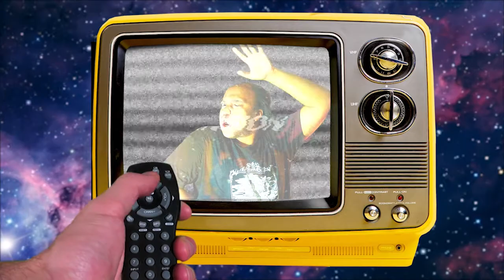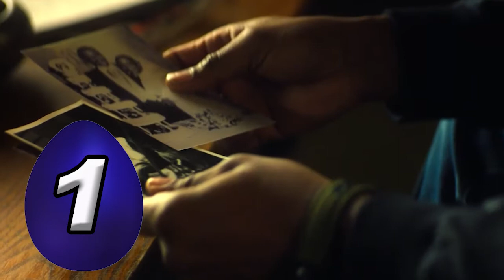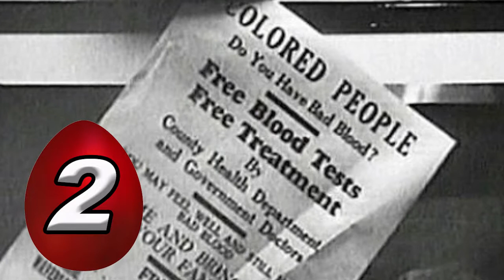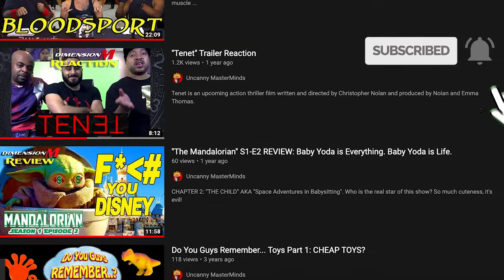"Falcon & the Winter Soldier" S1-E5 Review: TRUTH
Falcon and The Winter Soldier Season 1 Episode 5: TRUTH

Six months after half of all life returned from the Blip, Sam Wilson works with the U.S. Air Force in Tunisia to stop Georges Batroc and the terrorist group LAF, who have hijacked a plane and taken an Air Force officer hostage, with support from first lieutenant Joaquin Torres. Wilson, who was given the mantle of Captain America by Steve Rogers, struggles with this idea and decides to give Rogers' shield to the U.S. government for a museum display. Bucky Barnes, who was recently pardoned, attends government-mandated therapy. He discusses his attempts to make amends for his time as a brainwashed assassin, the Winter Soldier. Torres investigates another terrorist group, the Flag Smashers, who believe life was better during the Blip. Torres is injured by a member of the group with superhuman strength when he witnesses them rob a bank in Switzerland, and he informs Wilson, who has been attempting to help his reluctant sister Sarah with the family fishing business in Delacroix, Louisiana. The government soon announces a new Captain America, John Walker.

Starring Sebastian Stan as James "Bucky" Barnes / Winter Soldier: Anthony Mackie as Sam Wilson / Falcon: Wyatt Russell as John Walker / U.S. Agent / Captain America: Erin Kellyman as Karli Morgenthau: Danny Ramirez as Joaquin Torres: Georges St-Pierre as Georges Batroc the Leaper: Adepero Oduye as Sarah Wilson: Daniel Brühl as Baron Helmut Zemo: Emily VanCamp as Sharon Carter / Agent 13: Carl Lumbly as Isiah Bradly / The Black Captain America: Elijah Richardson as Eli Bradly / Patriot: Florence Kasumba as Ayo: Julia Louis-Dreyfus as Contessa Valentina Alegra de Fontaine / Madame Hydra:

Created by Malcolm Spellman. Directed by Kari Skogland. Executive producer Kevin Feige. Produced by Marvel Studios. Streaming on Disney+. Part of the Marvel Cinematic Universe. Premiered on March 19, 2021. Part of Phase Four of the MCU.

The Uncanny MasterMinds are Sonnis Berryman, Mark Guirguis, & William Mikey Collier II.